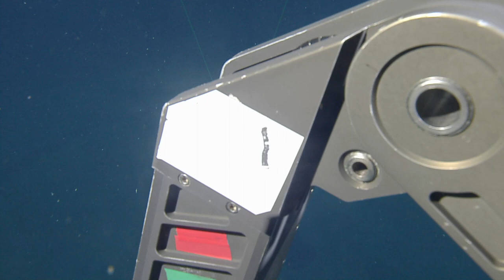NA151_H1985_(1of9)_20230713T202242Z.mp4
00:04:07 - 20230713T202650Z Dive Status: descending
01:37:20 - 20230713T220003Z Dive Status: onbottom
01:38:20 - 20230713T220103Z Note: Old site big hole
01:39:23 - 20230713T220206Z Note: Hole filled with sea creatures
01:54:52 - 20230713T221735Z Note: Sea star curled up on an instrument platform